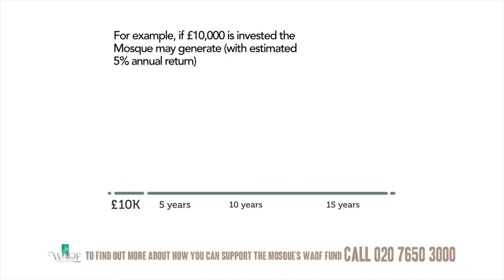ELM WAQF (Endowment) FUND Advert (Bangla)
The East London Mosque & London Muslim Centre has grown from humble beginnings to become one of the largest and busiest Muslim institutions in Western Europe.

Over 1.7 million people pass through our doors each year. We serve the community for their religious, educational and social needs, and engage with the wider society to transform the negative image of Islam and Muslims in London and beyond. This has been by the Grace of Allah, Who has blessed us with your generous support. We need continuous support to provide essential projects and services.

Since 2002 we have completed 3 major projects: the building of both the London Muslim Centre and the Maryam Centre, and the purchase of the Synagogue building.

We currently have a net shortfall of £2.9m. This has been financed by taking Qard Hasanah from our community, which needs to be repaid in due course.

We are introducing 3 new initiatives that you can help the Mosque to achieve its long term sustainability:

• by donating some to the Mosque’s Waqf Fund;
• by giving long term, Qard Hasanah so the Mosque can build up the Waqf Fund;
• or by leaving a gift for the Mosque in your Will as final act of charity

• At the Mosque In-Person

•Bank Transfer HSBC, ELM Phase 2, Sort Code: 40-02-33, Acc: 91681966, Ref: ELM Waqf

Help East London Mosque to serve, educate and inspire our community.